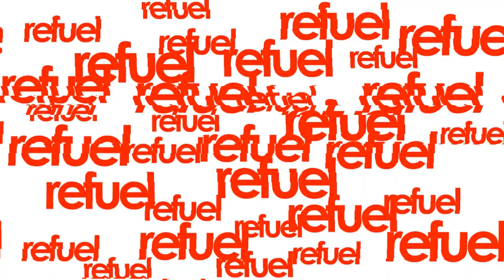Earthman Memes ‖ Funny Videos ‖ Funny Memes ‖ Funny Moments ‖ Try Not To Laugh #4 - Refuel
Earthman Memes ‖ Funny Videos ‖ Funny Memes ‖ Funny Moments ‖ Try Not To Laugh - Refuel